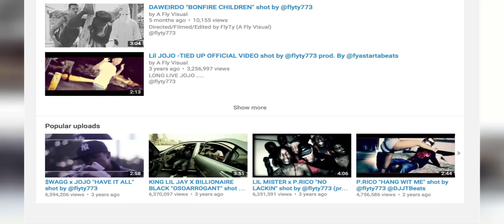FlyTy (A Fly Visual): I Never Liked P. Rico's 'Hang Wit Me'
FreePRico Director of P. Rico's Popular Song 'Hang With Me' Reveals He Never Liked Song.